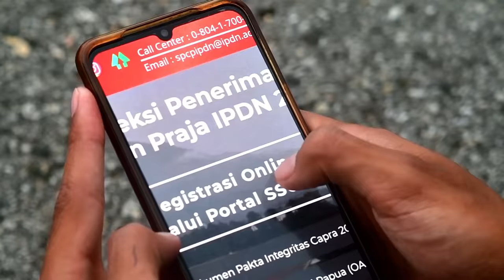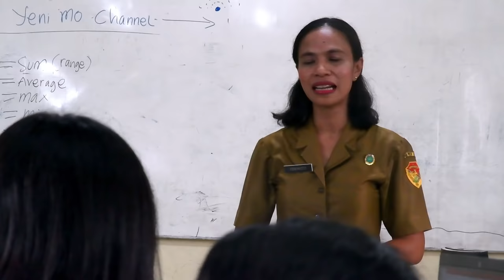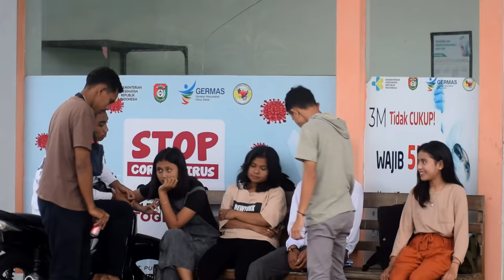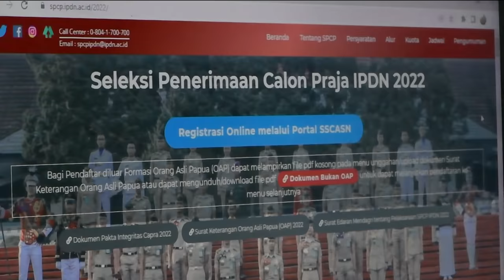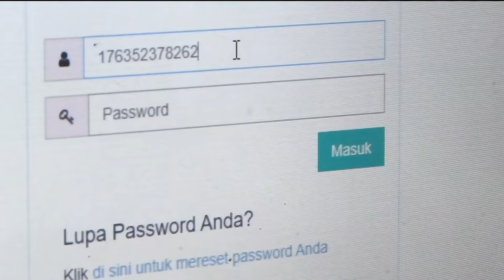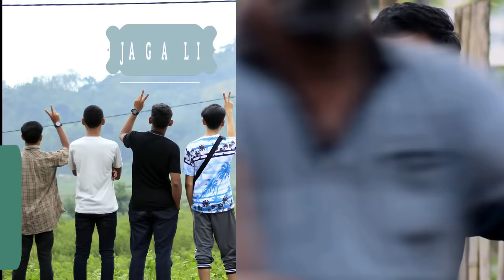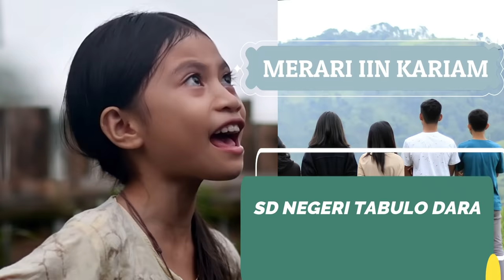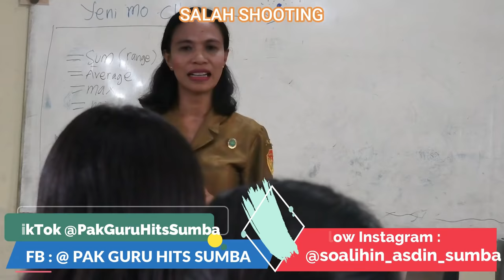19# FILM NTT : BILANG SAJA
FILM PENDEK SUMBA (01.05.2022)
JUDUL : BILANG SAJA
Penulis Cerita       : SOALIHIN ASDIN
Produser               : SOALIHIN ASDIN
Kameraman 1 : Dominikus Pandango
Kameraman 2 : Marcelinus Londong
Kameraman 3 : Israel Djaga Limu Bili
Kameraman 4 : Yohanes Mario V Charlos Badeng
SINOPSIS :
Kisah tentang persahabatan 5 Anak laki-laki yaitu Gustav, Rio, Fandi, Nuel dan Koko dengan kepribadian yang berbeda-beda. Persahabatan mereka disatukan oleh Game dan mereka melalui banyak hal dan tumbuh bersama, hingga suatu hari segalanya mulai berubah. Beberapa diantara mereka terlibat kisah cinta dengan seorang gadis di kelas yang sama, sedangkan anggota lainnya mengalami masalah bersama orang tuanya. Banyak konflik mulai timbul karena mereka tidak saling terbuka dan masing-masing memendam pikiran. Persahabatan mereka mulai rapuh hingga waktu kembali memberikan warna dan menyatukan mereka kembali .
PESAN :
Film ini diharapkan dapat menyemangati anak-anak muda yang sedang menikmati masa remaja agar mereka mulai bijak memikirkan masa depan dan mampu membuat keputusan dengan baik. Remaja masa kini harus mampu berbicara dan menyampaikan keinginan baiknya, Remaja masa kini harus berani dan mampu berdiri tegap untuk dirinya dan orang di sekitarnya .
CAST :
1. Gustav : Gustav Arnaldo Marus Sukur : SMA.N.1.Waikabubak
2. Rio : Yohanes Mario Viane Charlos Badeng : SMA.N.1.Waikabubak
3. Koko : Marselinus Londong : SMA.N.1.Waikabubak
4. Efan : Efandi Adi Putra Dangu Manu : SMA Kristen Waikabubak
5. Nuel : Israel Djaga Limu Bili : SMA Swasta Karanu Waikabubak
6. Sari : Ruth Bela Losarinda Dimu : SMA N 1 Waikabubak
7. Lia : Sirilia Susilma J Ruben : SMA N 1 Waikabubak
8. Putri : Dian Victoria Laka Putri : SMA Kristen Waikabubak
9. Ibu Dessy : Deasy Christiane Polilau
10. Kaka Gustav : Adelaida Putri Perdana Ngefak
11. Ibu Yeni : Yeni Moto
12. Mama Evan : Rammy Ate Kadiwano
13. Bapak Nuel : Yuan Sistro Gloria Milla Dangga
14. Pak Guru : Peter Gusphiton Mega
15. Ibu pembeli sayur : Anita Alexander Kulla
16. Anak kecil pembeli sayur : Merari Ing Kariam
17. Anak laki-laki pembeli sayur : Anjar Apriliano Birri
18. Siswi pembuli 1 : Asry Rambu
19. Siswi pembuli 2 : Clara Nanga

LOKASI            :
- KOTA WAIKABUBAK SUMBA BARAT NTT
- SMA NEGERI 1 WAIKABUBAK
- PUSKESMAS PUU WERI
- DANAU WEBORO DESA TEBARA
SYNOPSIS:
A story about the friendship of 5 boys, namely Gustav, Rio, Fandi, Nuel and Koko with different personalities. Their friendship was united by Game and they went through a lot and grew together, until one day things started to change. Some of them are involved in a love story with a girl in the same class, while the other members are having problems with their parents. Many conflicts began to arise because they did not open up to each other and each kept his thoughts. Their friendship began to be fragile until time returned to give color and unite them again.
MESSAGE :
This film is expected to encourage young people who are enjoying their teenage years so that they can begin to think wisely about the future and be able to make good decisions. Today's youth must be able to speak and convey their good wishes. Today's youth must be brave and able to stand up for themselves and those around them.